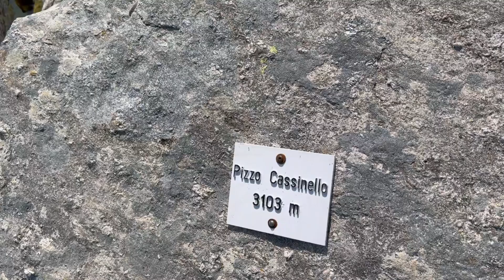Bergtour: 01.09.2024 Pizzo Cassinello (3102m)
Bergtour am 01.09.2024 in Vals-Zervreila auf den Pizzo Cassinello (3102m).

Das Spezielle an dieser Tour und an diesem Berg sind die "Steinplatten".

Auf dem Berg ist die Höhe mit 3103m angeschrieben. Bei der topographischen Landeskarte ist die Höhe mit 3102m angegeben. Dieser Unterschied von 1 Meter kommt oft vor.